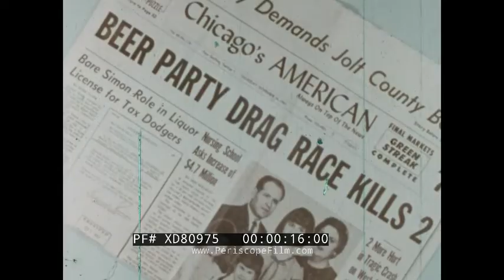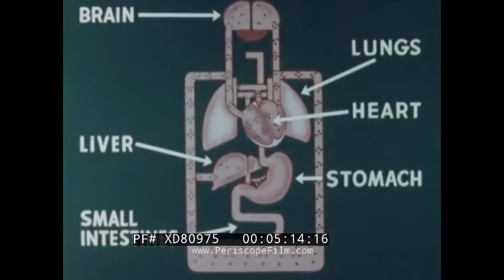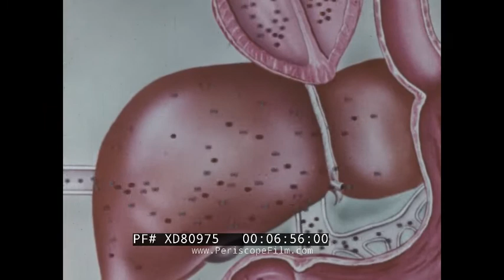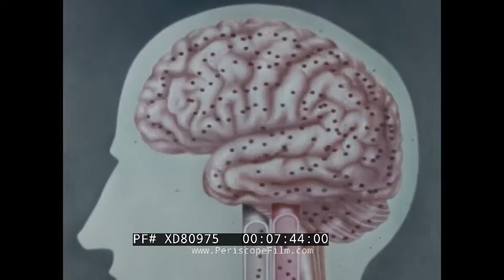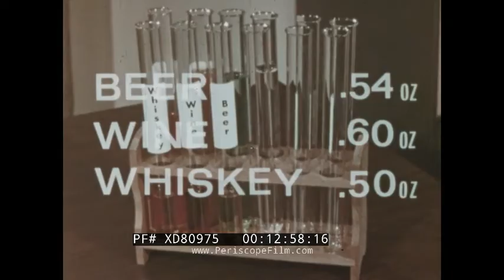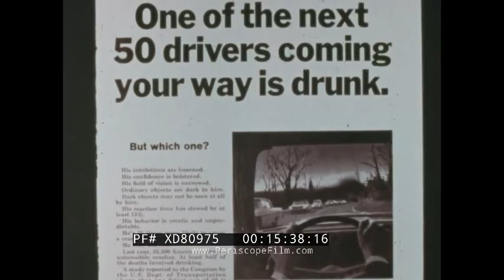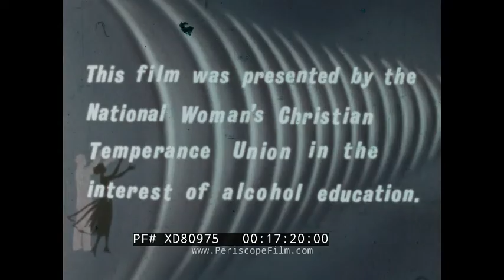”THE CHOICE IS YOURS” 1950s WOMEN'S CHRISTIAN TEMPERANCE ANTI-ALCOHOL & ALCOHOLISM FILM XD80975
This film from the 1960s is presented by the National Woman’s Christian Temperance Union to promote abstinence and educate on facts about alcohol and alcoholism. The film is a White Ribbon production, produced and written by Frederick S. Niemann, directed by Mitch Needleman, edited by Bob Com, and Photographed by R. Dienethal, with sound by D. Needleman.  Official synopsis: Film produced by the National Woman's Christian Temperance Union to advocate for the abstinence of alcohol and drugs. A narrator explains popular ideas about health and nutrition set against scenes of American life, and warns that alcoholic beverages have no place in ""the home where people hope to have health and happiness.""

Neon signs are flashing over a backdrop of an unconscious body (00:06). A man with injuries on his face is walking (00:09). Neon signs, newspaper headlines, and photos portray a party scene (00:14). Two police officers assist a highly intoxicated old man (00:22). More footage of neon signs and people drinking alcohol to portray a party scene (00:28). “The Choice Is Yours” title banner (00:42). Credentials (00:48). Young people talk about the role of alcohol in society and choosing to drink or not (01:10). A soldier compares the fight against alcohol to his fight as a soldier at war (01:34). Two soldiers on a field (01:39). Different advertisement for liquor while young people comment on them (01:46). Police officers are arresting someone (02:14). A man is lying unconscious on the ground (02:18). Two men drink from a flask (02:20). The five young people taking part in this film are consulting an expert about alcohol (02:31). Interviewer Dr. Hayes introduces Dr. Andrew Ivy (03:02). The expert explains what alcohol is and explains the chemical formula of c2H5oh (03:14). He lights the formula on fire (03:59). Dr. Hayes introduces an animated film about alcohol consumption (04:24). The animated film explains the alcohol’s passage from mouth, down the esophagus, to the stomach and the small intestines, where the capillaries absorb the alcohol and carry it to the portal vein, which carries the alcohol to the liver (04:34). One of the young people comment on the film (05:21). The animated film continues to explain the absorption of alcohol (05:32), the heart’s pumping of blood (05:39), and the process of alcohol being oxidized in the liver (06:08). One of the young people comment on the film (07:08). The film continues to explain the average adult’s liver’s capacity for oxidation of alcohol (07:23). It explains how some alcohol escapes the liver and is transported by the bloodstream to the brain (07:42). One of the young people comment on behavioral effects of alcohol (07:45). The film continues (07:51). The expert explains the effects of alcohol (08:06). A man is drinking in a bar (08:09). The expert continues to explain the effects of alcohol (08:27). The highly intoxicated man from the bar is having difficulty walking (08:48). He is lying in bed drinking water (09:00). The expert and Dr. Hayes explain the effects of a hangover (09:06). The man has arrived at his office (09:20). Dr. Hayes speaks about the costs of alcohol (09:27). One of the young people comments on it (09:36). The expert explains the statistics of alcohol consumption in the USA (09:44). Dr. Andrew Ivy in a laboratory explains the statistics of alcoholics according to the New York Medical Society (10:16). One of the young people asks about the statistics for abstainers (10:37). The expert and Dr. Hayes answer (10:42). One of the young people asks about the dangers of different types of alcohol (11:34). The expert explains the comparable dangers of different types of alcohol due to average drink sizes (11:46). He continues to explain the average costs of drinking alcohol (13:10). The expert and Dr. Hayes continue to speak about alcoholism’s cost to the nation (13:27) and the cost of crime attributed to drinking (14:02). Dr. Ivy speaks about alcohol addiction (14:16). Young people sitting on a field (14:30). Footage of men standing in a street (14:34), a crowd gathering (14:39), two police officer arresting a man (14:45. Altering scenes of Dr. Ivy explaining alcohol and alcoholism and scenes related to drunk people and crimes attributed to alcohol (15:54). The expert compliments the 5 young people for their sensibility concerning alcohol (17:01). Credits (17:20). “The End” (17:31).